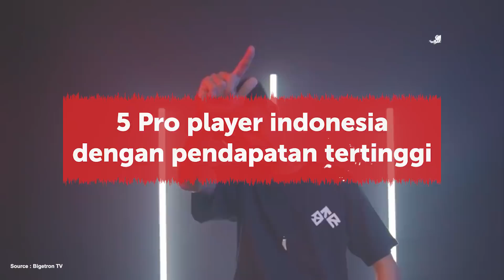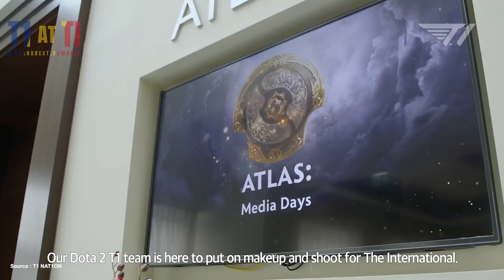SIAPA SIH PRO PLAYER TERKAYA DI INDONESIA?| FYI EPS 2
Jangan lupa untuk cek juga Ensiklopedia Esports dalam Bahasa Indonesia disini